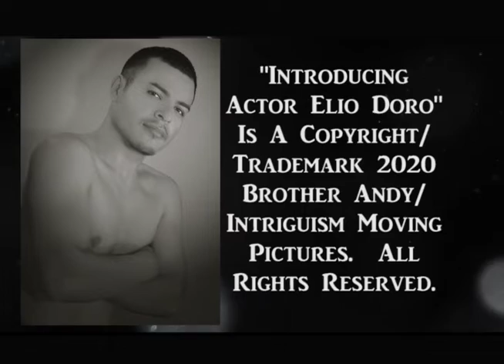INTRODUCING ACTOR ELIO DORO SCREEN TEST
Charismatic bilingual aspiring actor Elio Doro is new on the scene and will sure to wow fans.  Intriguism Moving Pictures.